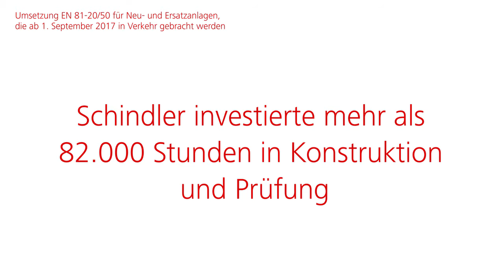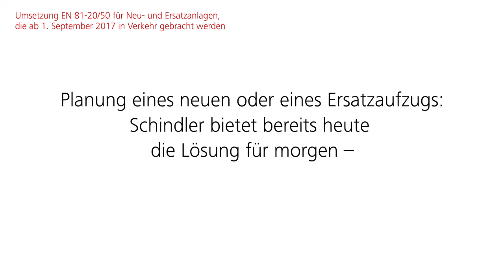Neue Aufzugsnormen EN 81-20/50 - Das müssen Sie wissen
Die Aufzugsnormen EN 81-20 und EN 81-50 sind seit 2014 in Kraft und müssen
bis am 1. September 2017 vollständig umgesetzt sein. Sie wirken sich sowohl auf die Aufzugskonstruktion als auch auf die Wartungs- und Inspektionsarbeiten aus –
und bringen damit mehr Sicherheit und Fahrkomfort für Fahrgäste und Aufzugsbetreiber.